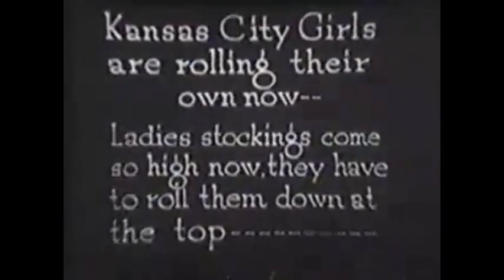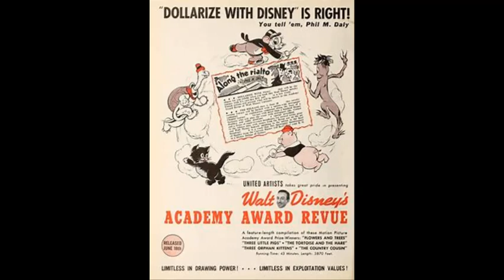Top 3 Rarest Disney Films!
Think you know all of the Disney Films? Well, I hope you accept my challenge- I doubt you have heard of these films (especially #1 on the list). Catch glimpses of the rarest of all Disney Films.